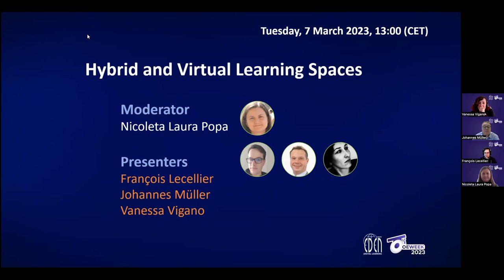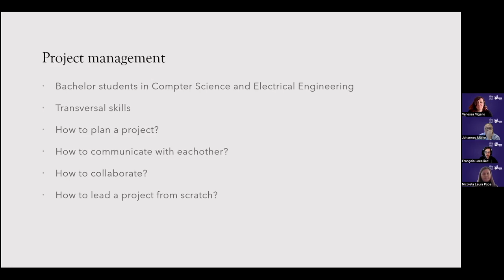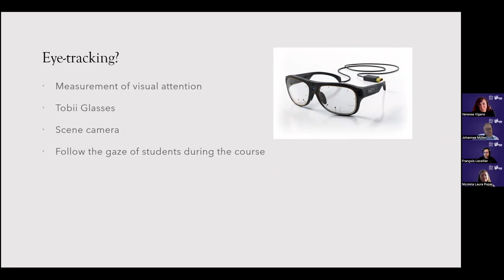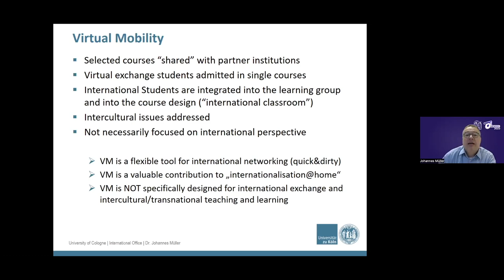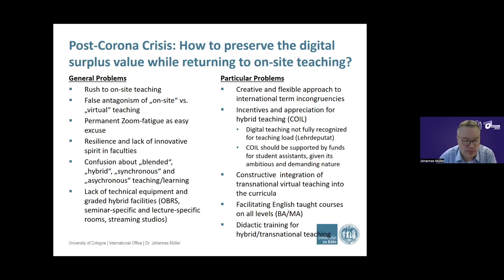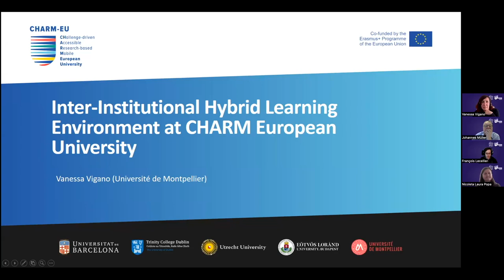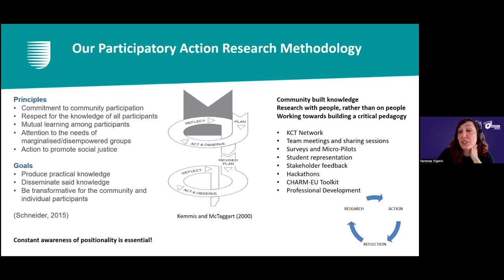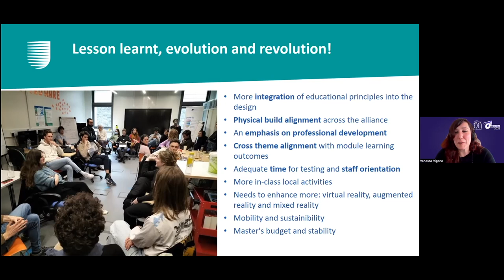Open Education Week 2023 - "Hybrid and Virtual Learning Spaces"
The webinar builds on the work conducted by members of the Education Innovation Working Group of the Coimbra Group on innovative learning spaces. Hybrid and virtual learning spaces are increasingly planned, designed and evaluated for their rich instructional potential, especially in the context of transnational teaching and learning initiatives, but also as an effect of post-pandemic developments in higher education institutions.

Learn More About Coimbra Group

Coimbra Group, founded in 1985, is an association of long-established European comprehensive, multidisciplinary universities of high international standard committed to creating special academic and cultural ties in order to promote, for the benefits of its members, internationalisation, academic collaboration, excellence in learning and research, and service to society. It is also the purpose of the Group to influence European education and research policy and to develop best practice through the mutual exchange of experience.

Moderator: Nicoleta Laura Popa
Speakers: François Lecellier, Johannes Müller and Vanessa Vigano

Find more information about EDEN2023 Annual Conference and how to submit your paper